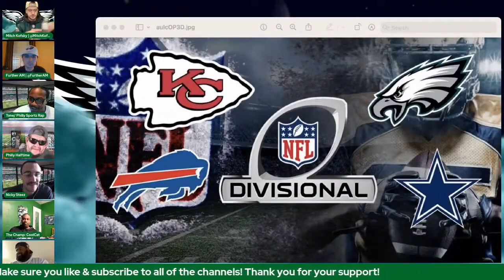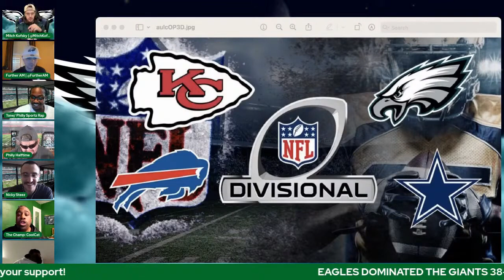Mitch Kofsky - VICTORY CELEBRATION! WHO'S NEXT